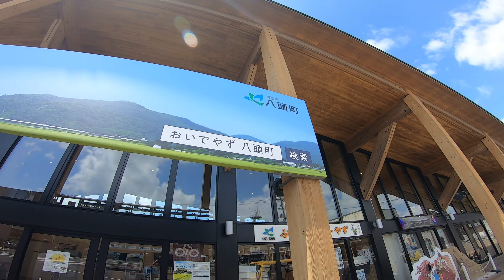🚴🎵30min cycling with me in the forest①🚴🎵 [ virtual forest bathing ]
Part1 music version *first 30minutes* This trip divided into 5 videos.
*This cycling video is Indoor exercise scenery for Weight loss & Refreshment.*
Let's go cycling with me !🚴

Location:  Yazu town, Tottori prefecture
Started from KOOGE station to fresh air forest. climbing the hill.
Date: 2023/8
Distance: 50km  Elevation:

Give me any comments, your experience & requests.
Your comments are BIG SUPPROT to other people. 💪
Be healthier than yesterday and enjoy !!  :D

For virtual bike such as stationary bike, exercise bike, Spinning bike, Trainer, Rollers, Turbo trainer and armchair traveler.

Time stamp
00:00 intro
01:50 Start!
16:50 15minutes